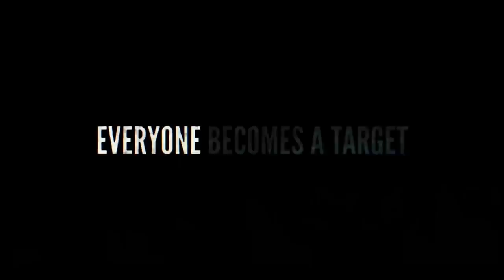WRONG PLACE Exclusive Clip (2022) Bruce Willis, Ashley Greene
WRONG PLACE Exclusive Clip (2022) Bruce Willis

PLOT: Frank (Bruce Willis), a former police chief of a small town, finds himself being hunted down by a meth kingpin seeking to silence him before he can deliver eyewitness testimony against his family, but ultimately finds himself up against more than he bargained for when he threatens to harm Frank's daughter (Ashley Greene).

CAST: Ashley Greene, Bruce Willis, Michael Sirow, Texas Battle, Stacey Danger, and Massi Furlan